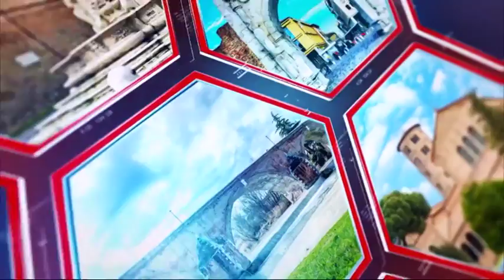L'OFFICINA DI NOSTRADAMUS